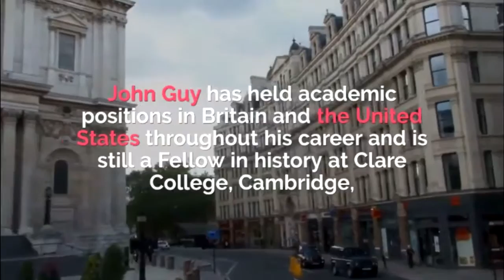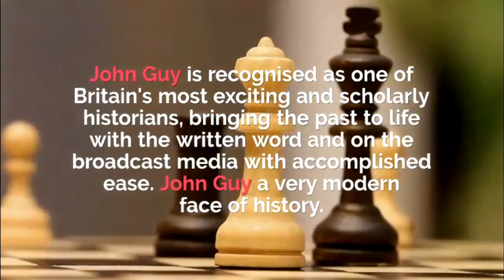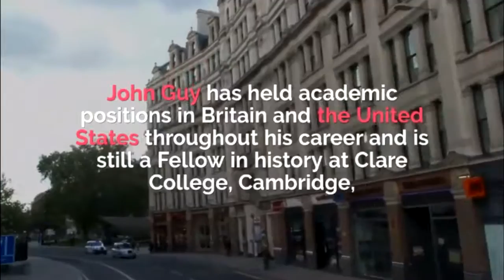Аудиокнига ISBN9780399567407. Короткий отрывок на английском языке